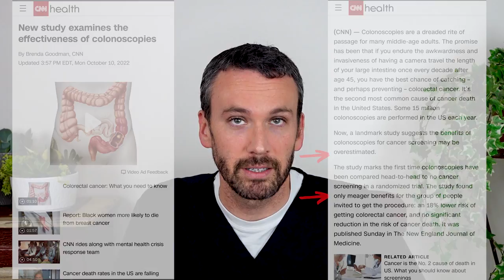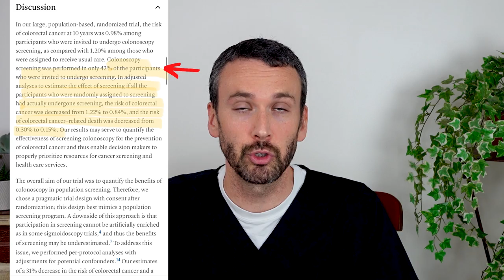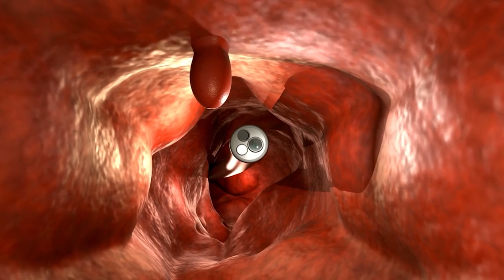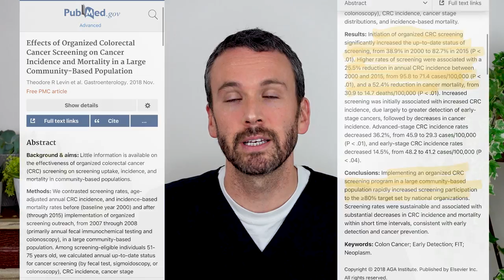Do COLONOSCOPIES Actually PREVENT Colon Cancer?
Colonoscopies have been proven to help prevent colon cancer, but their effectiveness continues to be studied and optimized. The New England Journal of Medicine recently published a study by the Northern-European Initiative on Colorectal Cancer, which show a colonoscopy per the study protocol reduces colorectal cancer deaths. However, complicated data within the study that has been presented in a manner concerning to anyone who aims to prevent cancer. In their coverage of the study, CNN misinterprets the data, significantly changing its conclusion. There was uproar in the GI and colon cancer communities because it remains evident that having a colonoscopy helps prevent colon cancer. To clarify the results for patients this video disucsses the article, the published study, and my perspective as a GI doctor!

Of note - CNN published a new article discussing the study and admitting that colorectal screening does greatly decrease colon cancer related deaths.